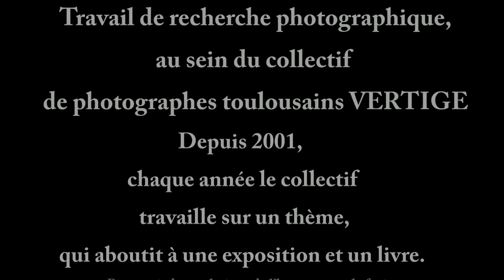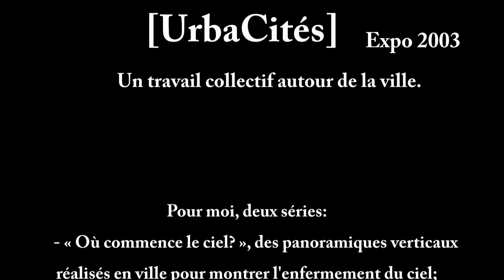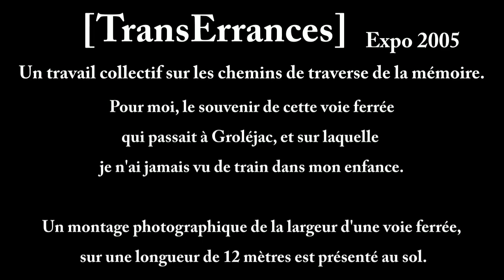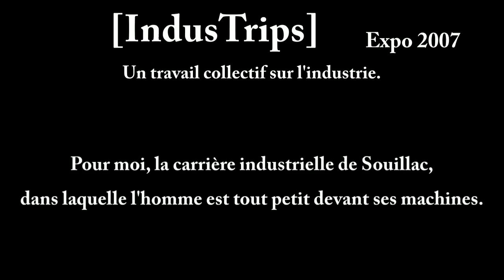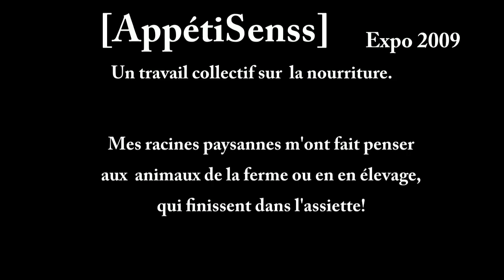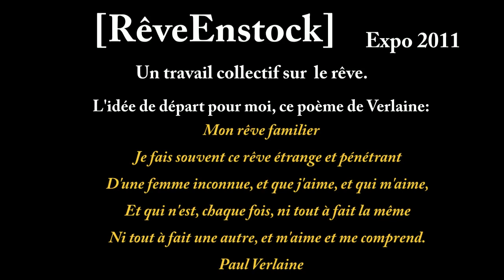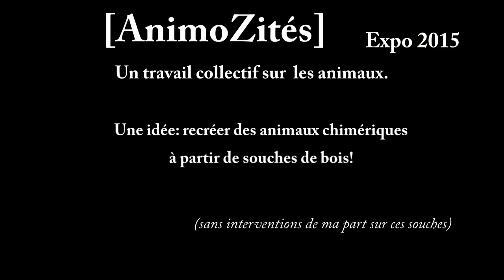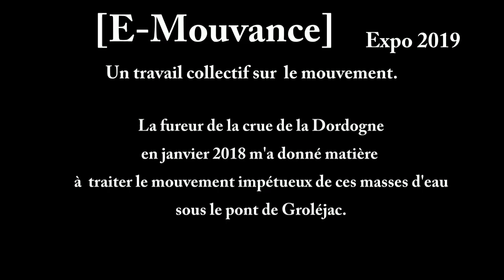2021 10 01 JA creations avec VERTIGE TAB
Photos de Joël ARPAILLANGE présentées dans les expositions et livres du Collectif VERTIGE de 2002 à 2019 selon des thèmes suggérés par Jean-Luc Aribaud.